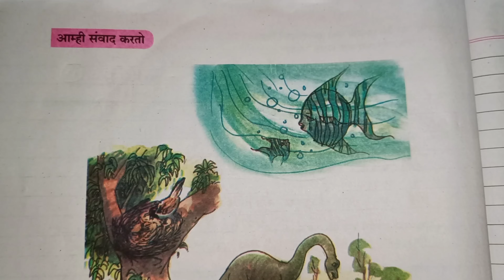आम्ही संवाद करतो/आम्ही संवाद करतो माझी नोंद/माझी नोंद/Mazi Nond